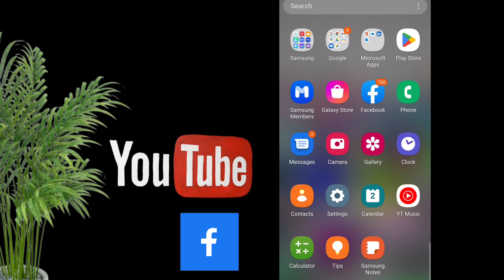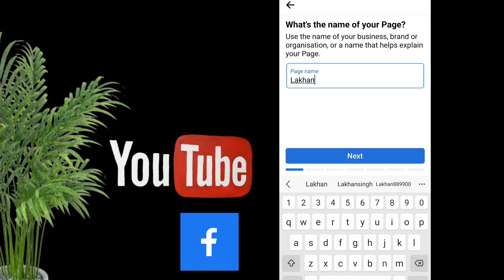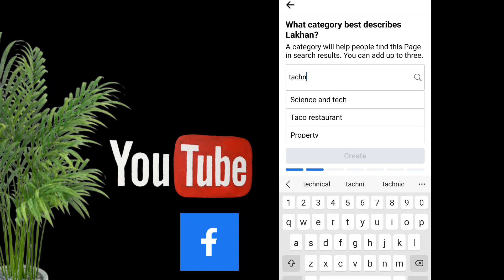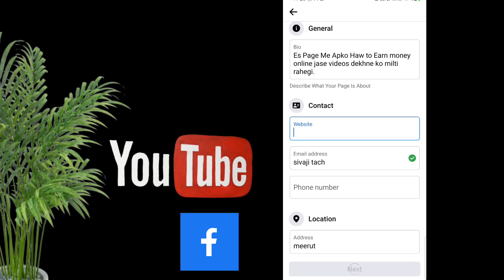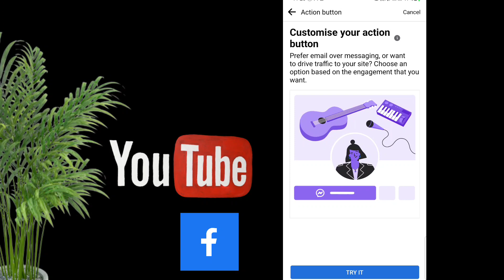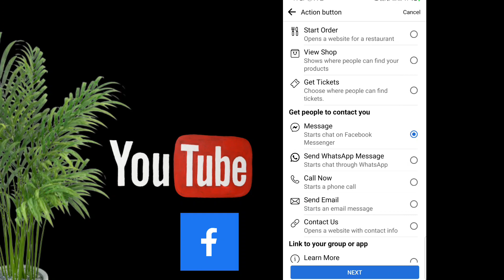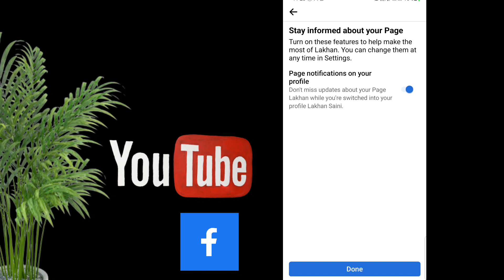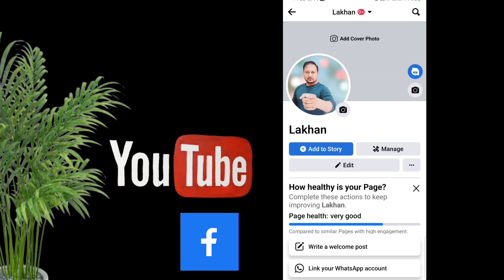Facebook se paise kaise kamaye | Facebook Page Kaise Banaye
Topic Cover:-